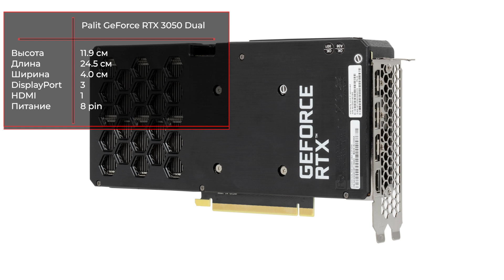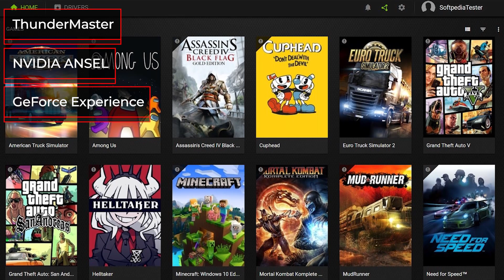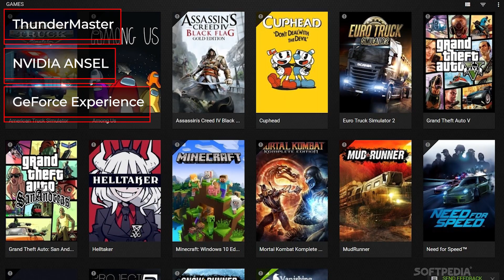Видеокарта Palit GeForce RTX 3050 Dual [NE63050T19P1-190AD]